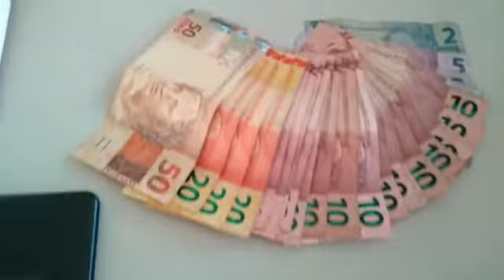PM prende autores e apreende menor infrator, drogas e dinheiro no bairro Sagrada Família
Nesta sexta-feira, 16, o Copom recebeu informações, através do 190, que estaria ocorrendo tráfico de drogas no bairro Sagrada Família.

No local, os militares abordaram o imóvel, momento em que a autora correu e gritou avisando ao autor e ao menor infrator sobre a presença policial, tendo os dois tentado fugir contudo, foram contidos pelos militares.

Durante as buscas , foi aplicada a cadela de faro Kacau, sendo encontradas 60 pedras de crack, além de 01 pedra bruta e mais 01 porção de crack e a quantia de R$ 874,00.

Os autores, de 22 e 23 anos e o menor infrator de 15 foram encaminhados a Delegacia juntamente com o material apreendido.